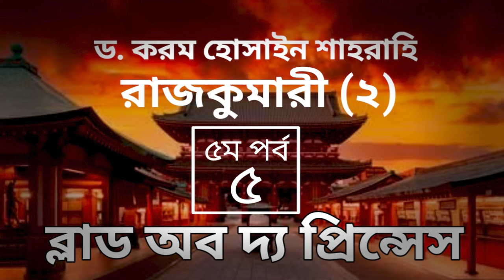ব্লাড অব দ্য প্রিন্সেস-৫ম পর্ব, রাজকুমারী(২) । বাংলা অডিও গল্প। Boipatt by ik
বাংলা অডিও বই পাঠঃ
মূল লেখকঃ ড. করম হোসাইন শাহরাহি
অনুবাদকঃ কাজী আবুল কালাম সিদ্দীক

বইপাঠঃ মোঃ ইব্রাহীম খলীল